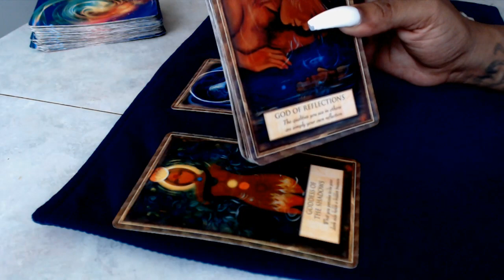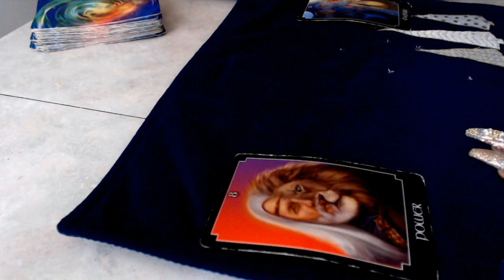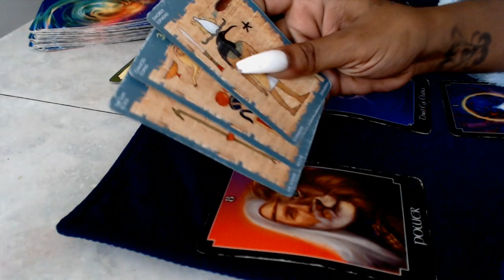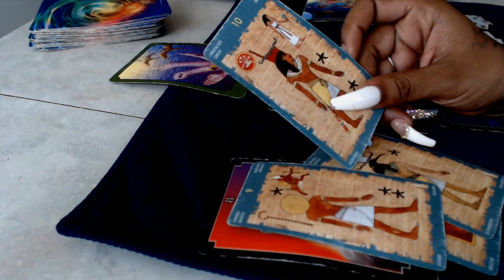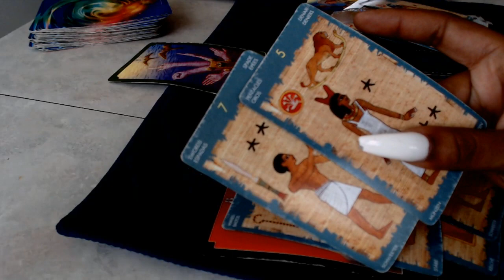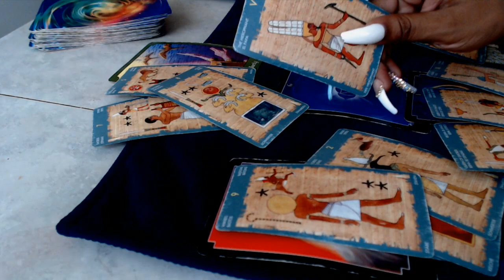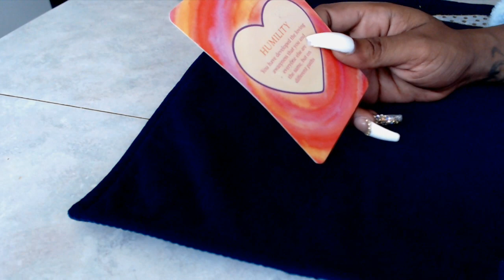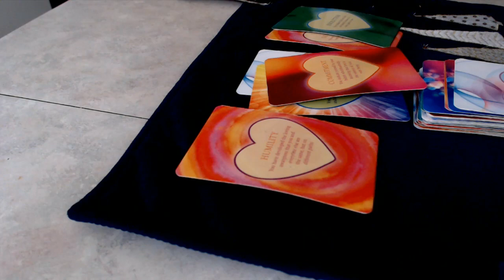Water Signs Cancer Scorpio Pisces - Trust yourself- Dec 27